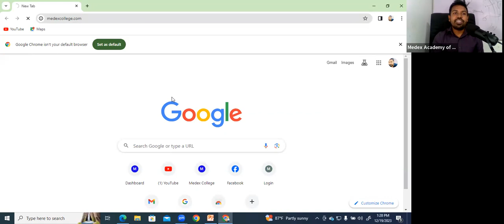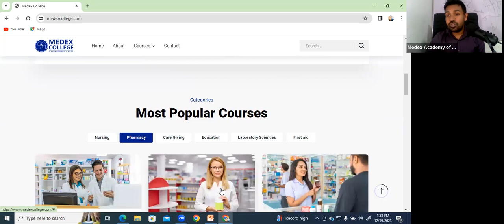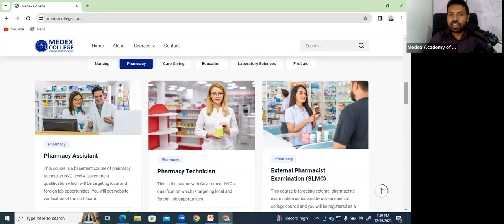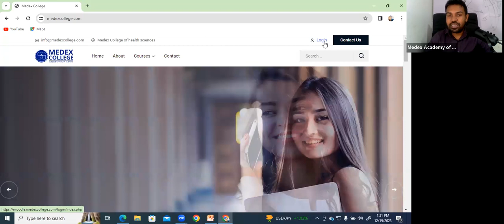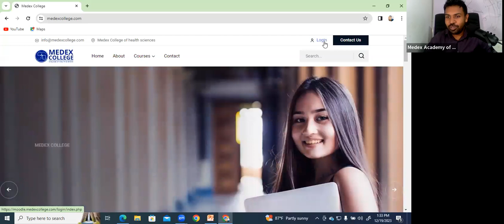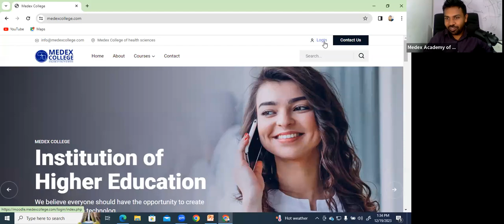Introduction of New Pharmacy Courses 2024 (Short Brief)